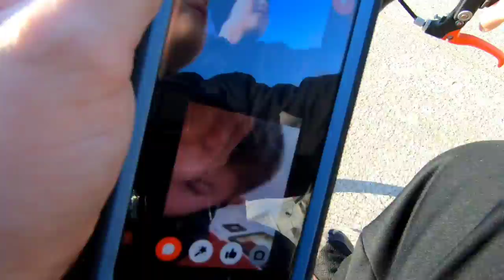Riding My Bike 'Til I Can't No More! (Part 2)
7.949K Views - Feb 4, 2024

Come on guys, we're are getting closer! - . 33% 332/1K

7.949K Views - Feb 4, 2024

7.949K Views - Feb 4, 2024

Tr3vor L's Website

Tr3vor_L

Also, join my Roblox Group!!!
Tr3vor L's Official Roblox Group

Little_moves13 and Arxnns’s Channel!!!
Arxnns

Horselover’s Channel!!!
Sam Tunk

Jake4L’s Channel!!!
Jake4L.

Check Out The Behind The Scenes Channel!!!
Tr3vor L. Behind The Scenes

Listen To Some Of My Music!!!
Tr3vor L. - Music

Tr3vor L. Gaming